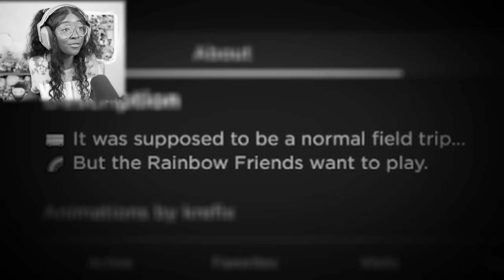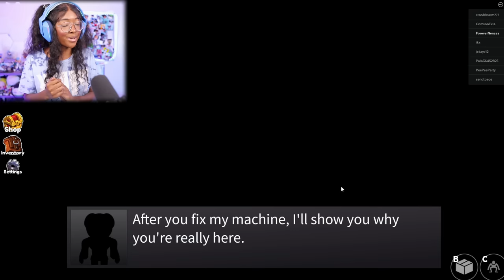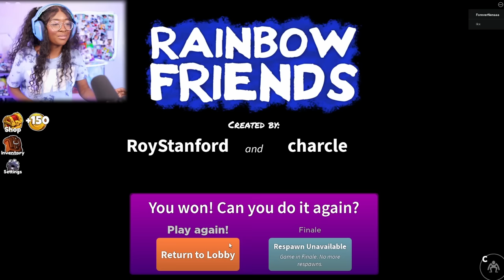Roblox Rainbow Friends is SO SCARY (... but kind of funny)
Rainbow Friends Roblox Gameplay

🚌 It was supposed to be a normal field trip...
🌈 But the Rainbow Friends want to play.

 indie games pc games indie horror game roblox rainbow friends roblox rainbow friends ending